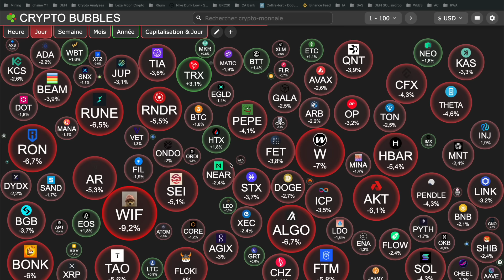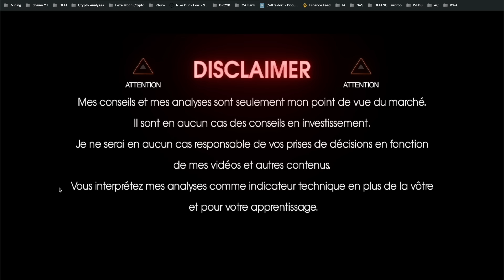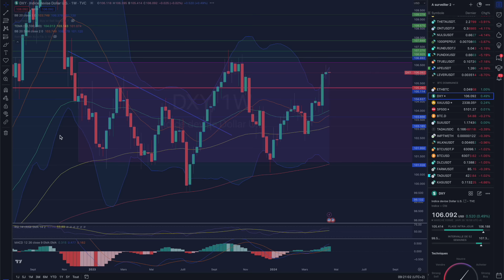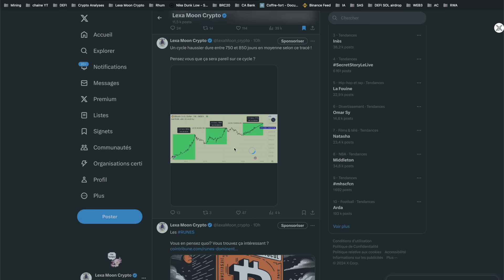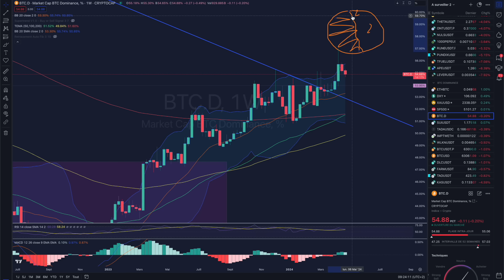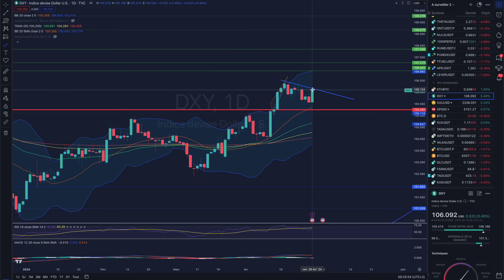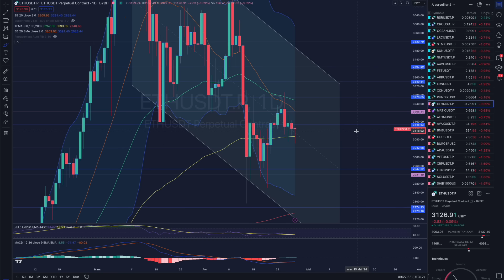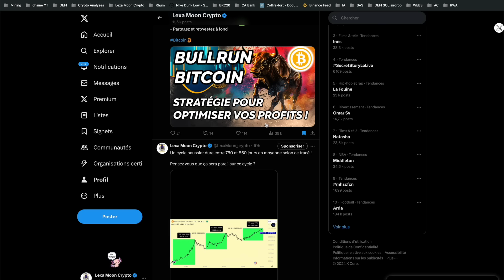BITCOIN LE BULLRUN EST-IL FINI ? PAS SI SUR ! 🔥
Analyse du BTC et des crypto à surveiller de près !

CHAPITRES: